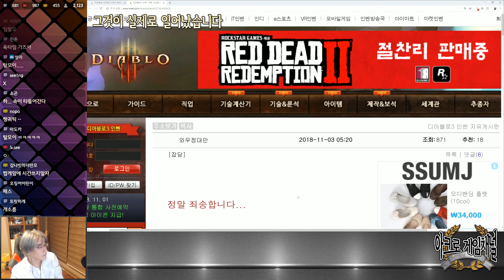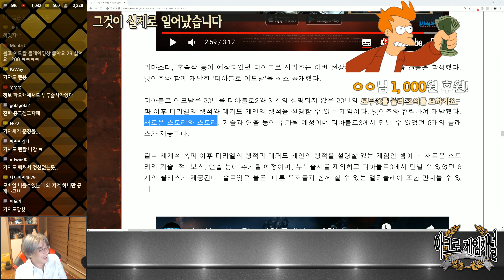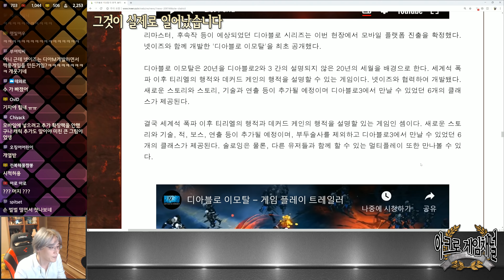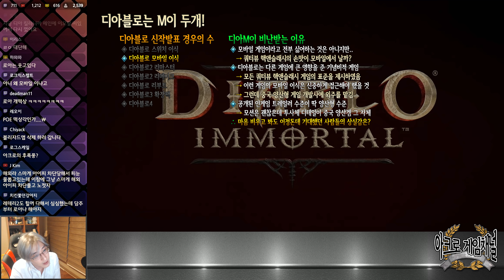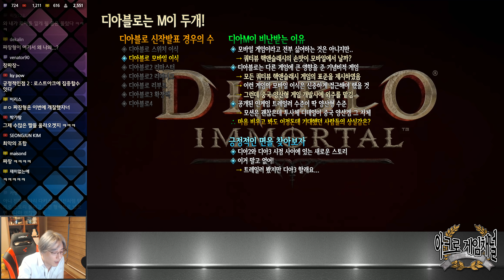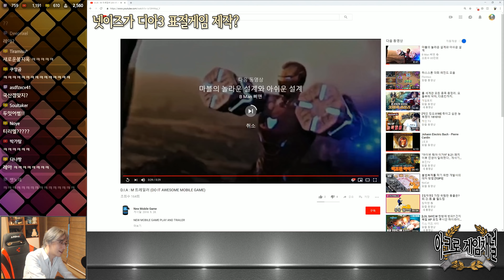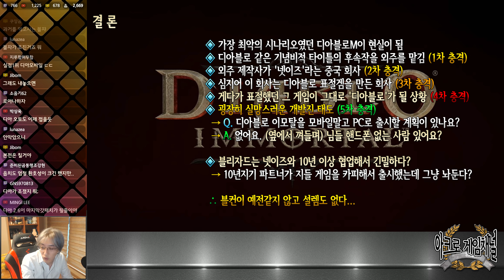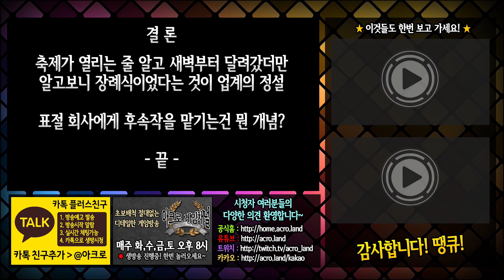[디아블로] 할말은 해야겠어! 표절게임사에게 후속작을? 팬들 가슴에 말뚝박은 블리자드 (현장감 개선버전)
현장감 개선버전입니다.
의견은 본 영상에서 남겨주시기 바랍니다. 고맙습니다.